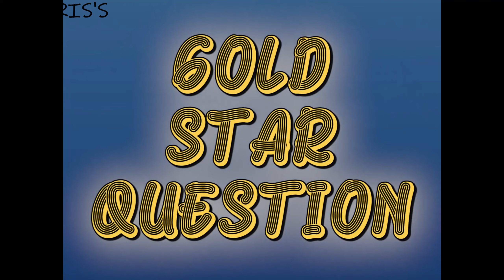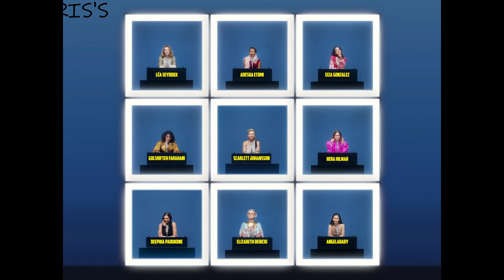WORLD'S MOST FAMOUS ACTORESSES 4k / TOP 9 / FROM EVERY CORNER OF WORLD / HARRIS'S 2022 LATEST VIDEO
SUUBCRIBE TO THE CHANNEL NOW FOR MORE VIDEOS LIKE THIS .